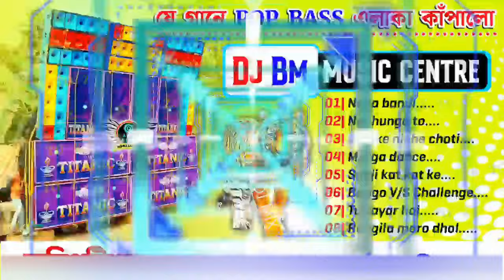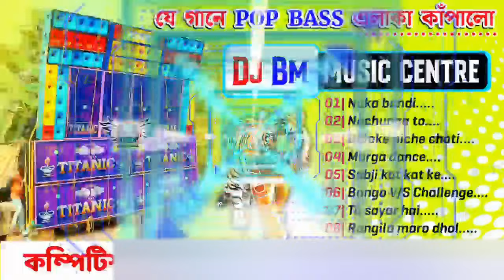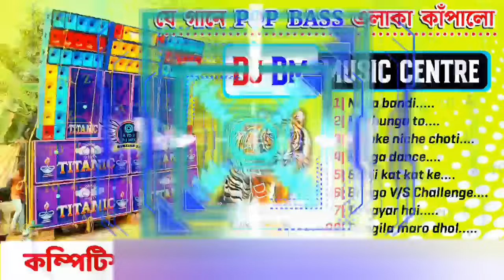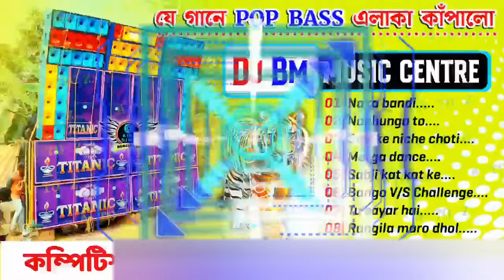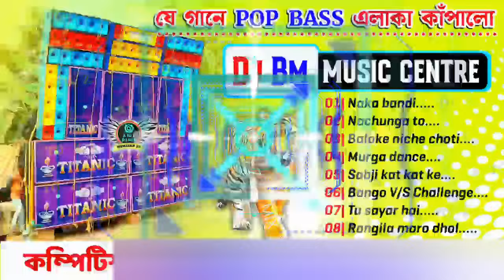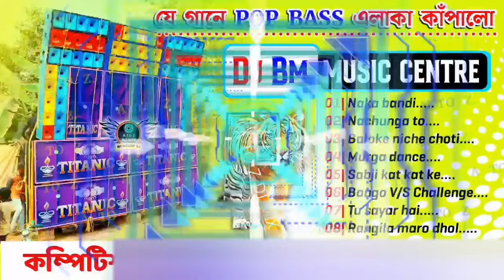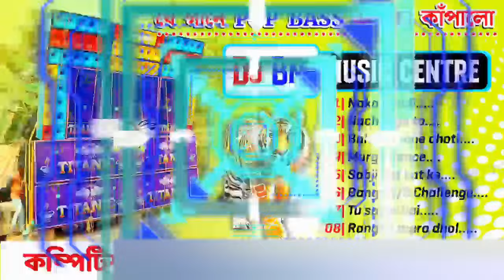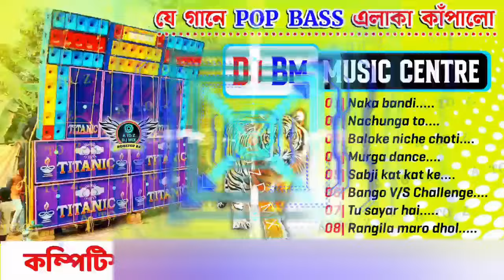🤯Dj BM Remix 1step kata kata humming bass || dj bm remix 2023 || dj bm remix competition dj songs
~Title//- dj bm remix hindi 1step kata kata humming bass mix dj songs

~Category//-  competition dj songs

~Mixer//- dj bm remix

~Presenting by//- ‎🎶🇦‌ 🇹‌🇴‌ 🇿‌ 🇩‌🇯‌ 🇲‌🇮‌🇽‌

~Songs Download link//-no link

বিশেষ ঘােষণা ; এই এলবাম টি তে যে গান গুলি ব্যবহৃত হয়েছে, সে গানগুলির কোনােটিরই মালিক আমি নই। আমি সাধারণত সঙ্গীত প্রেমী মানুষদের কিছু আনন্দ দেওয়ার জন্য এই ভিডিও টি তৈরি করেছি। কপিরাইট সংক্রান্ত কোনাে প্রবলেম হলে আমার সাথে অনুগ্রহ করে যােগাযােগ করুন(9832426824)। আমি 24 ঘন্টা মধ্যে সেই ভিডিও চ্যানেল থেকে ডিলেট